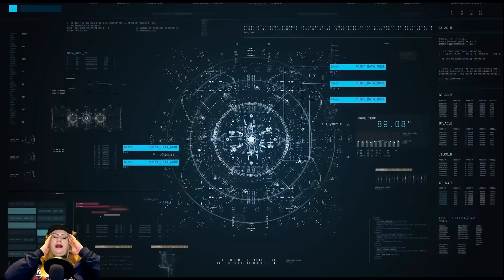skibidi toilet 69 (part 1) multiverse (REAKT)🎥🚽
skibidi dop dop dop yes yes
full-screen version

VIDEO VON : @IULITM

💬 HINTERLASSEN SIE EINEN KOMMENTAR
🔔 KLICKEN SIE AUF DIE GLOCKE, UM BENACHRICHTIGUNGEN ZU AKTIVIEREN